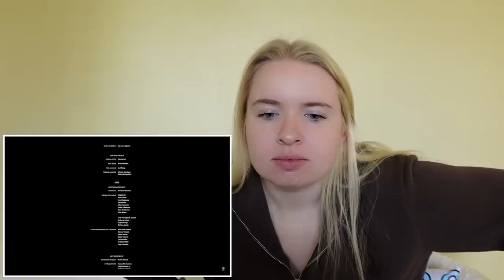SB19 'PAGTATAG!' Trailer REACTION | NEW ERA INCOMING!!!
me and my besties have a kpop/ppop podcast all about stanning!! check it out